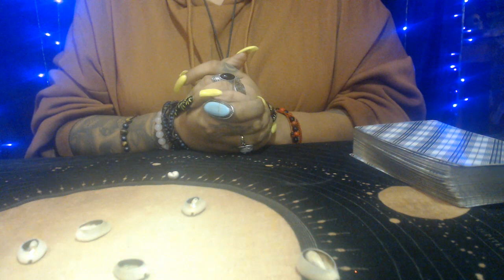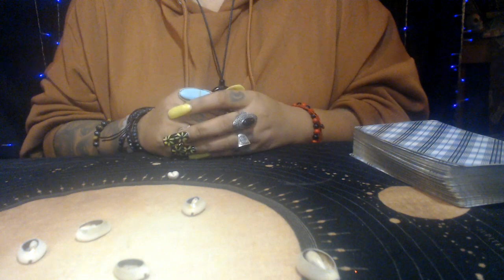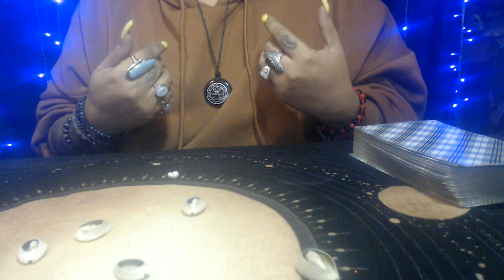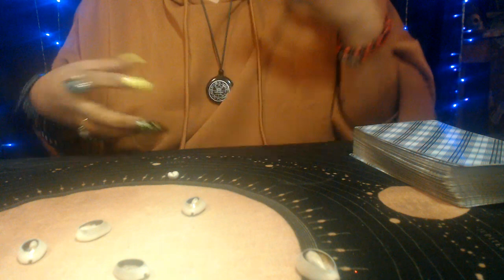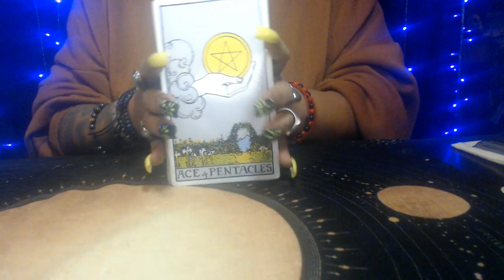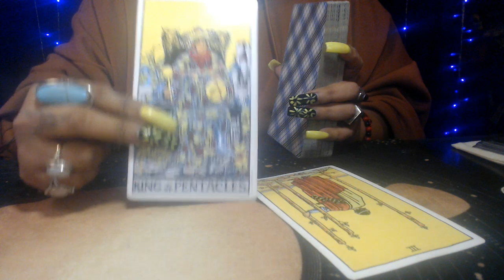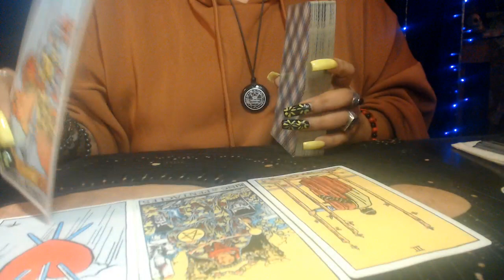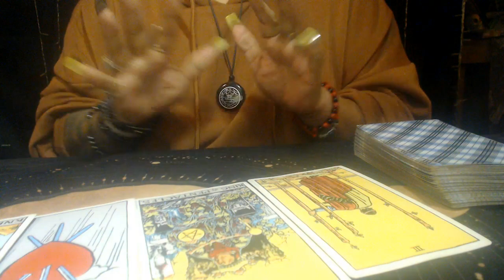TAURUS MARCH 2021 "POWER MOVES"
3 Card Reading
30 Min Reading
1 Hr Reading